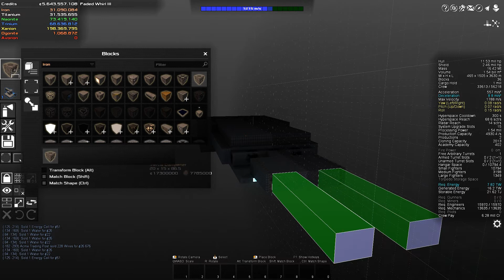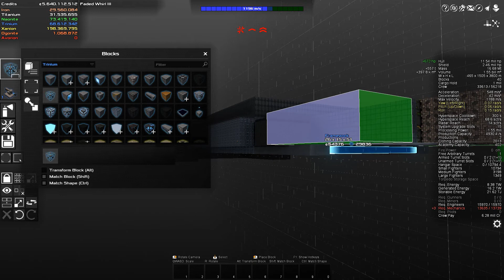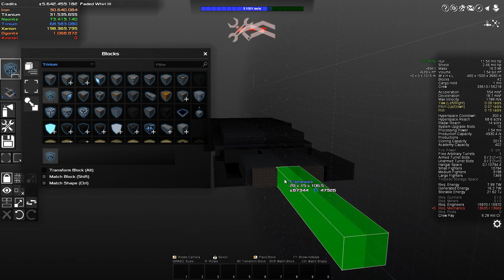Avorion Single Play | S02 | E153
Avorion is a sandbox voxelgame where you can build, mine, trade, fight and explpore.
 It has randomly generated maps so no two  games are exactly the same.

 As it's been a year since the first season you will watch me struggle to relearn the game
and make it through -- somehow...

Hello, I'm Gamer Sempai. Where we play games new and old just for fun. Sometimes I'll give pointers on games, sometimes we'll learn together.

CPU:         AMD Threadripper 16 core 32 thread 4.2Ghz
Ram:         128GB DDR4 3200
Video CardS: GEForce GTX 2080 ti